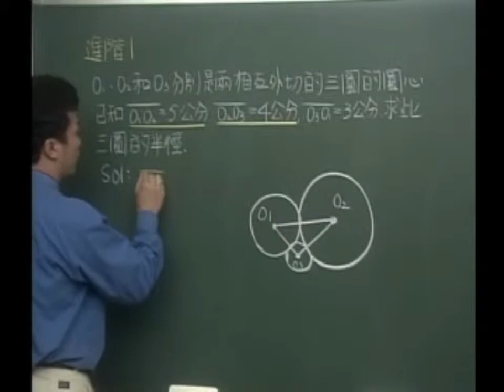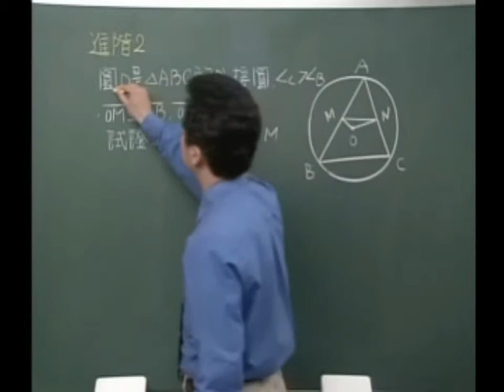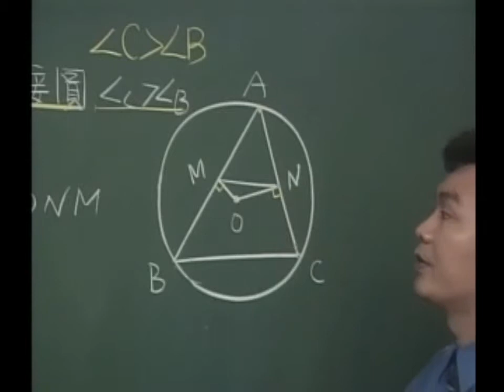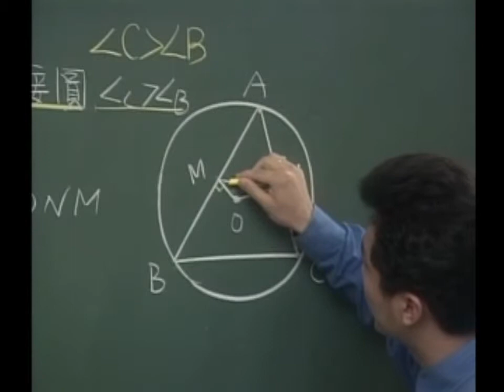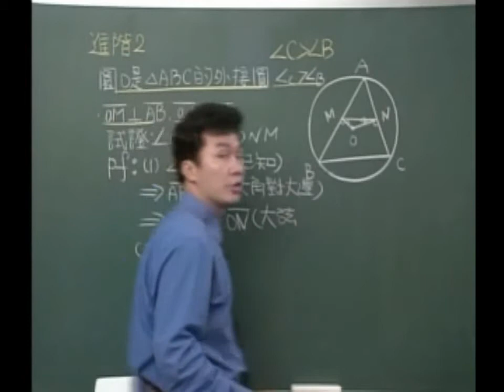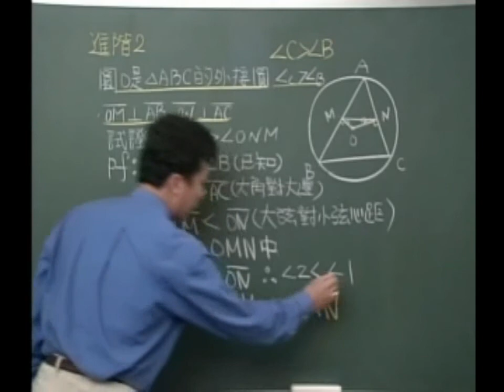張弘毅國中數學教學DVD-圓形-第9段(進階試題)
張弘毅國中數學教學DVD國一到國三總計六學期
總共103小時數學細部教學課程
立人出版事業有限公司
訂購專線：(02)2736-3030